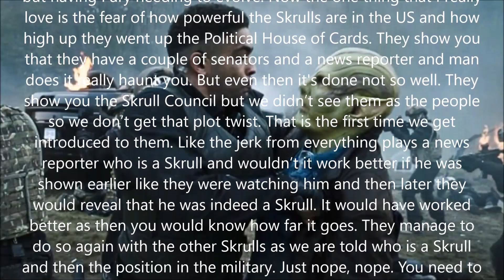Secret Invasion Review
With a Skrull invasion happening, how will Fury deal with the threat? Find out here.